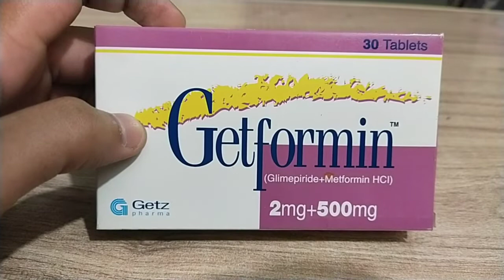Getformin 502mg Tablets By World Knowledge